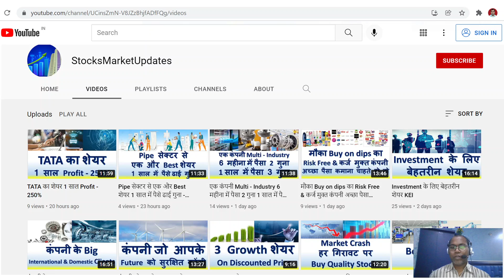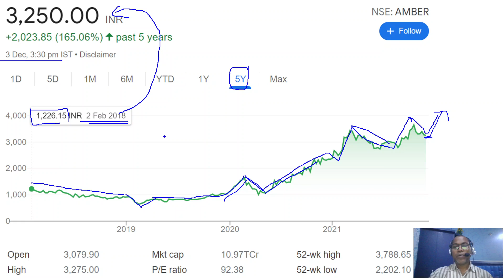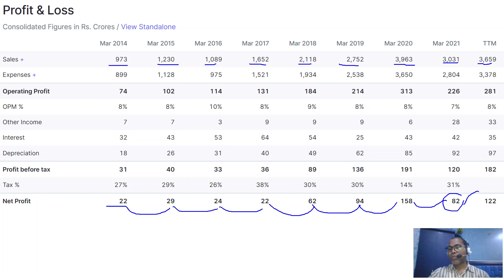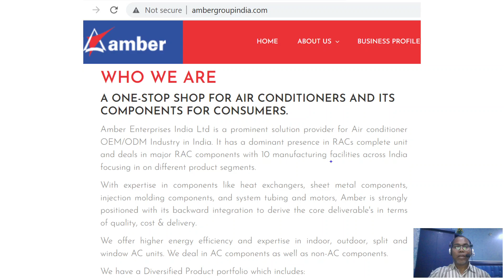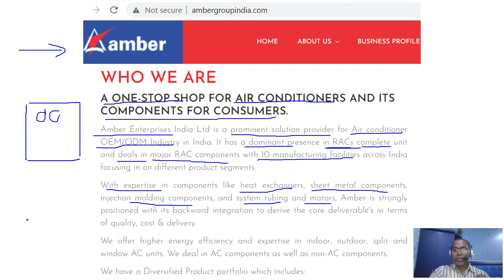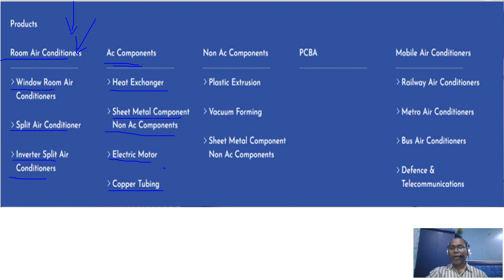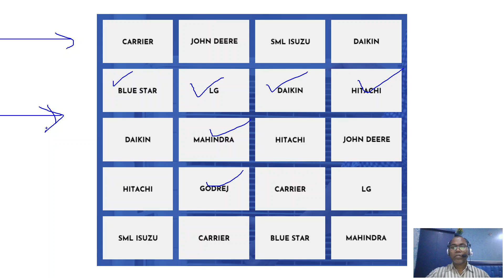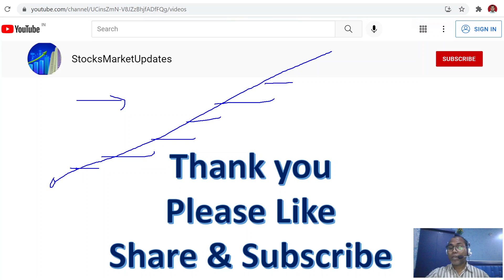Electronics कंपनी 2 साल Profit - 213% | AMBER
Electronics कंपनी 2 साल Profit - 213%

AMBER - Amber Enterprises India Ltd